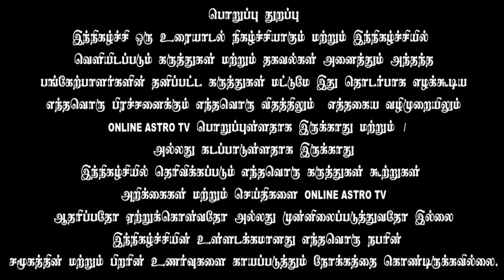குழந்தை பாக்கியத்தின் சூட்சமங்கள் | திருமதி நந்தினி ஜோதிடர் அவர்கள் | TAMIL | ONLINE ASTRO TV